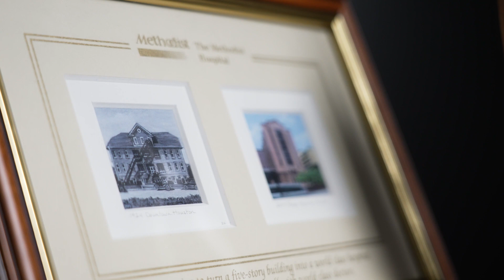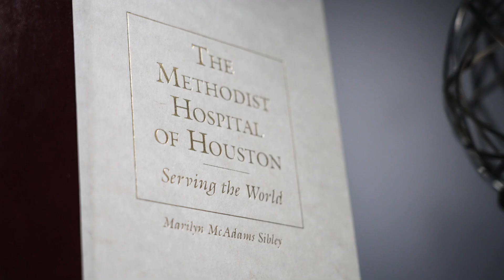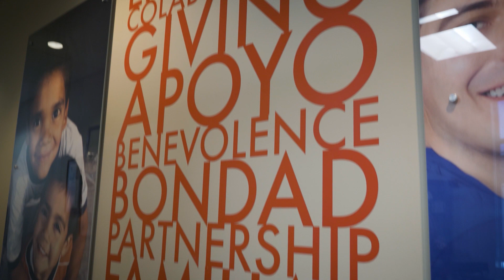Honoring Gregory V. Nelson at MAM's 40th Anniversary Luncheon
We celebrated 40 years of service at MAM’s 10th Annual Luncheon, which took place on October 19th, 2023 🎉✨

In this celebration with the theme “40 Forward: The Power of Purpose,” our honoree was Gregory V. Nelson, a well-respected, accomplished attorney whose servant leadership and “all in” mentality helped shape MAM for nearly 20 years.

Driven by purpose and dedicated to the mission of MAM, Greg served on the agency’s board of directors for 6 years, including 2 years as Chairman of the Board, and has served on the MAM Emeritus Board since 2012. As MAM’s pro-bono legal counsel, Greg can always be relied upon on to answer when called.

Professionally, Mr. Nelson is a Senior Counsel in the Houston office of Gibson, Dunn & Crutcher LLP and a member of the firm’s Tax Practice Group. Mr. Nelson has been recognized as a leading tax lawyer by Chambers USA: America’s Leading Lawyers for Business since 2007 and listed in The Best Lawyers in America consecutively since 2001. He has also been listed in Who’s Who Legal for Corporate Tax since 2014. Greg received his Juris Doctor from the University of Virginia School of Law and his Bachelor of Arts degree from George Washington University⚖️🏛️

Supported and anchored by his talented wife, Libbie, Greg is a proud father of four adult children who embody the values he holds dear. An avid runner and snack enthusiast, Greg enjoys spending time with his eight grandchildren and supporting his beloved Astros. 🏃⭐

For all these reasons, we choose to honor Greg, for a forward-looking life driven by purpose, building a great legacy for the future.

➡️ Want to be part of this transformative journey? Discover how to get involved